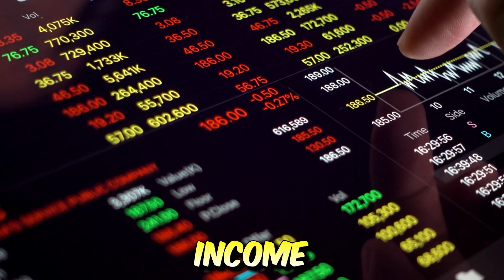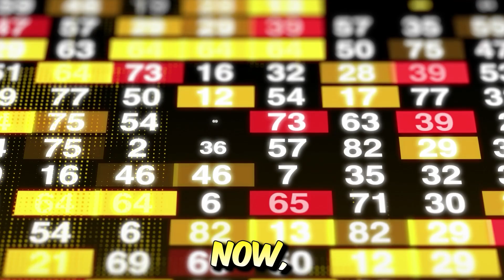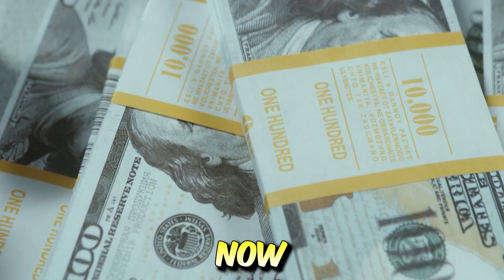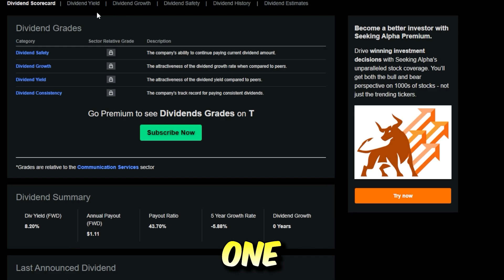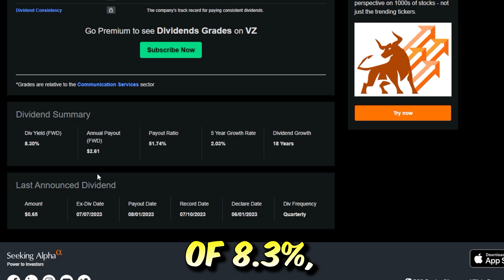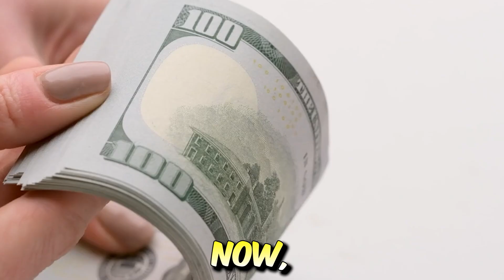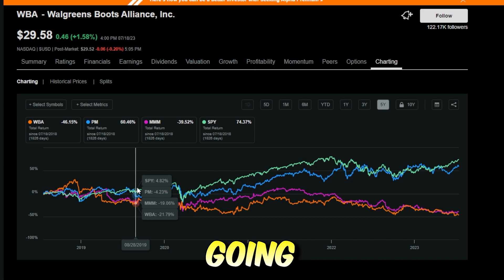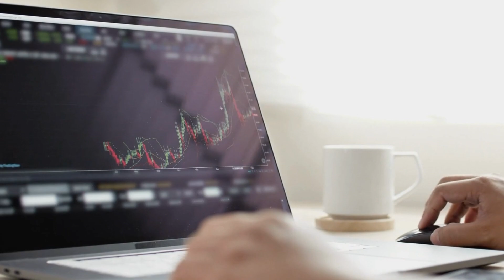Don't Make THESE Simple Mistakes Dividend Investing!